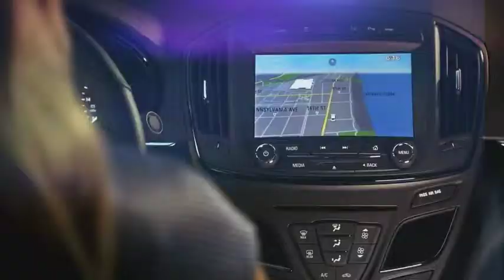Food Network SOBE Wine and Food Festival, The 'Q'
The 'Q' at Food Network's South Beach Wine and Food Festival with
Damaris Phillips.  Better BBQ has never been had.